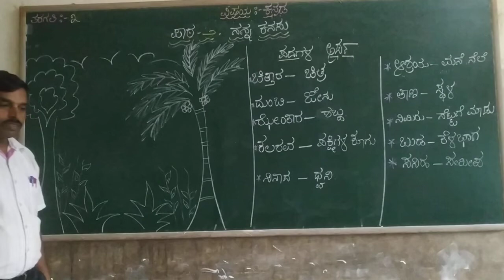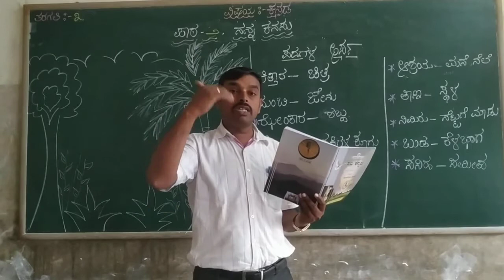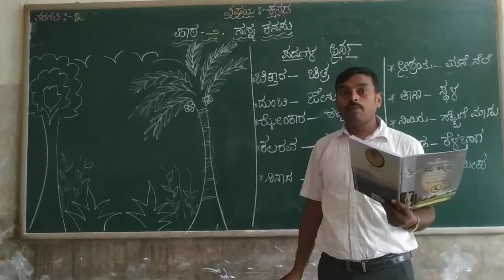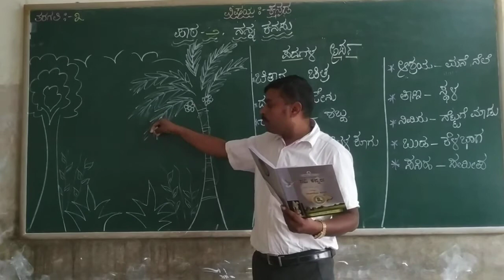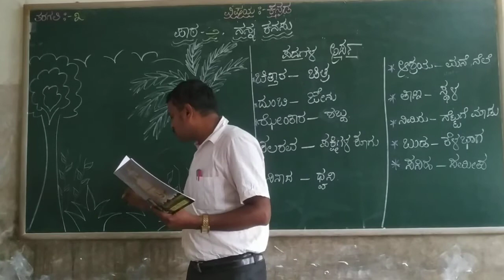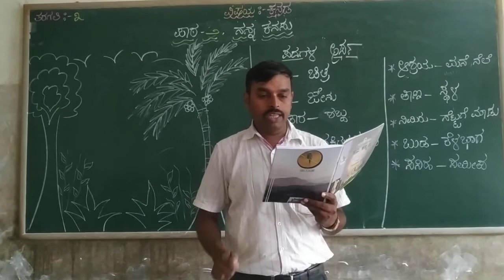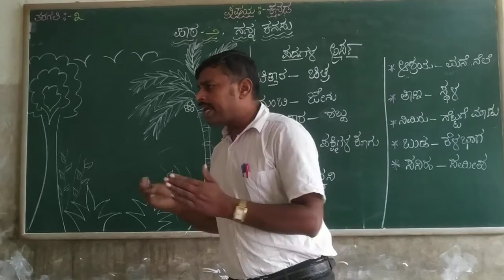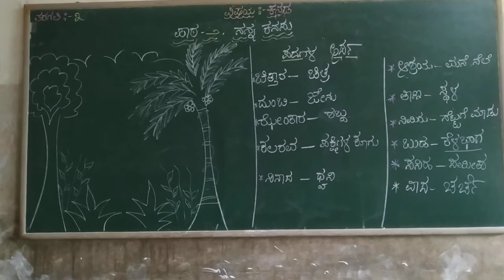3rd Kannada Nanna Kanasu Class by Prashanth K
3rd Kannada Nanna Kanasu Class by Prashanth K